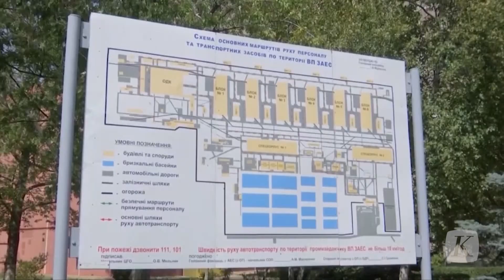Xi Jinping Telpon Zelenskyy untuk Damaikan Perang Rusia Ukraina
Presiden China Xi Jinping menelepon Presiden Ukraina Volodymyr Zelenskyy pada Rabu (26/4/2023) malam untuk pertama kalinya sejak invasi Rusia ke Ukraina pada Februari 2022. Xi mengatakan, satu-satunya penyelesaian peperangan antara Rusia dan Ukraina adalah melalui meja perundingan. Adapun Zelenskyy menekankan, perdamaian harus dicapai dengan adil dan tidak mengorbankan integritas Ukraina.